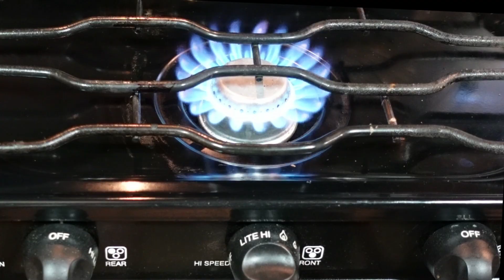Making Natural Insect Repellent from Beautyberry | Beautyberry Juice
Making Natural Insect Repellent from Beautyberry | Beautyberry Juice. I noticed that there was a lot of American Beauty Berry (Callicarpa americana) growing around here and did some research to see if it is used for anything. Come to find out, not only is it edible, but you can extract the oils from the leaves to make an insect repellant, natural bug spray. Let me know your thoughts on this video in the comments below! Please share with a friend too :)

CAMERA GEAR AND VIDEO EQUIPMENT I USE:
Sony ZV-1 camera for content creators and vloggers
3 pack batteries for Sony ZV-1 and charger
SanDisc 128 GB SD memory card
GoPro 7 Black waterproof camera
GoPro 7 battery and dual charger
SanDisc 64 GB Micro SD memory card
GoPro Fetch Harness for dogs (and goats)
Neewer 18” Ring Light
BAGSMART Camera Bag
MACTREM Tripod

I use Tube Buddy for help with YouTube SEO. Use these links to help Optimize your own YouTube channel:

0:00 Intro
0:17 Update
1:41 American Beautyberry
2:19 Gathering Beautyberry
3:32 When to Harvest Beautyberry
4:09 Natural Insect Repellent
5:19 Beautyberry Juice
8:02 Outro